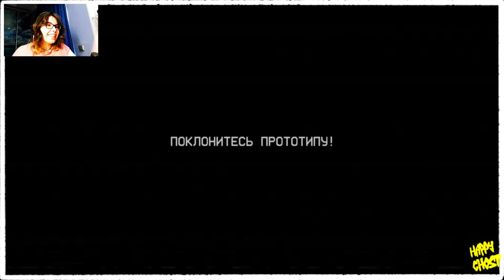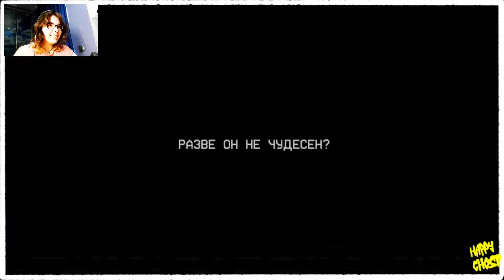СТАРЫЕ ДРУЗЬЯ И НОВЫЕ ВРАГИ #6【Poppy Playtime】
Всем привет, меня зовут Хэппи и тут я снимаю прохождения игр! Надеюсь вам понравится!